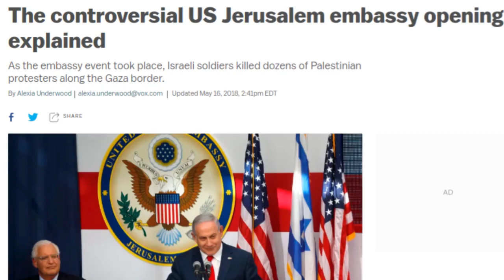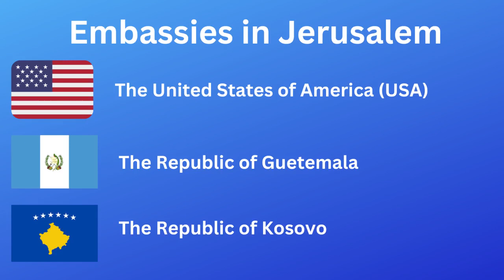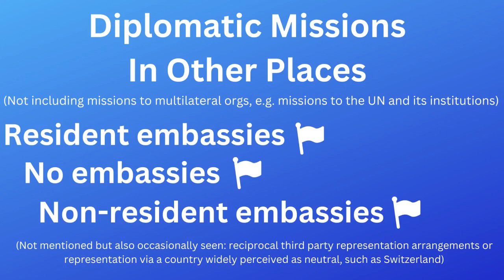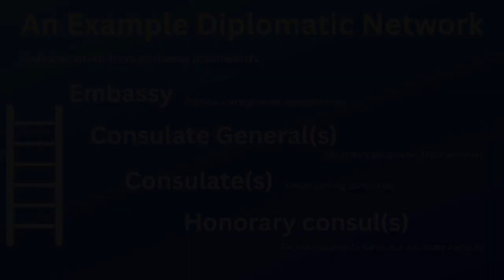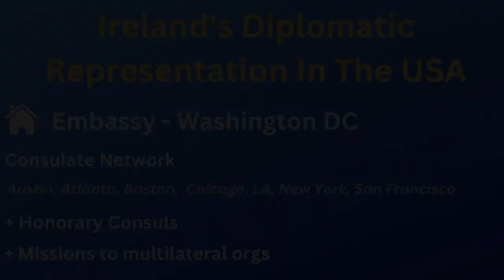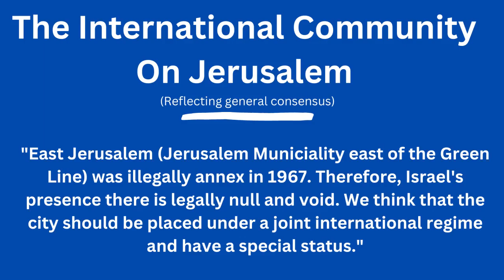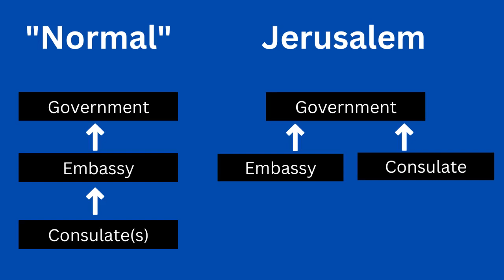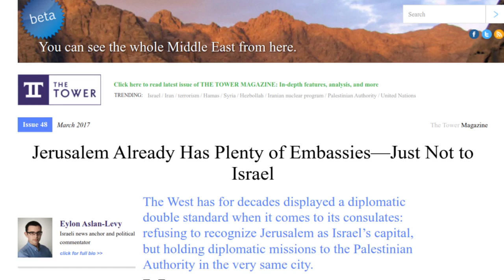Jerusalem's Consulates ... That Aren't To Israel (And Its Actual Embassies)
Jerusalem has eight international consulates and consulate generals within its boundaries ... however (the weird part) they're not actually there to provide diplomatic representation to the State of Israel.